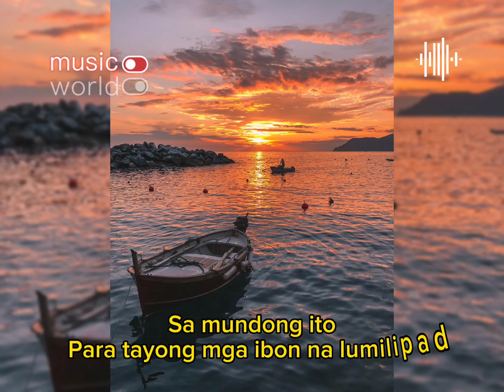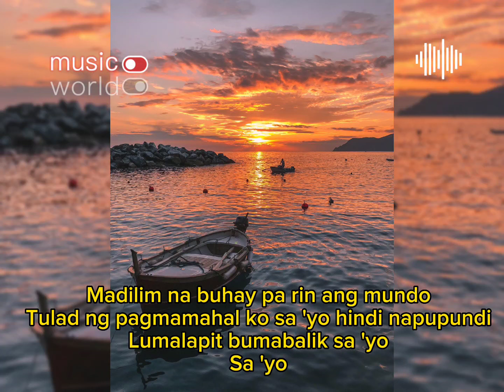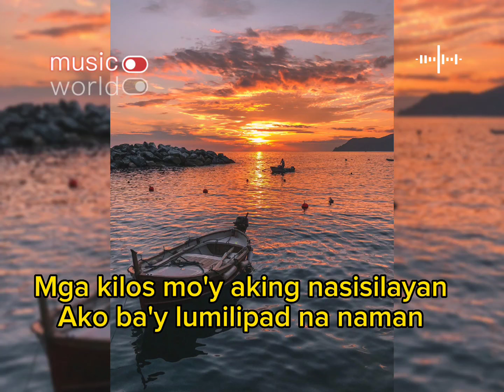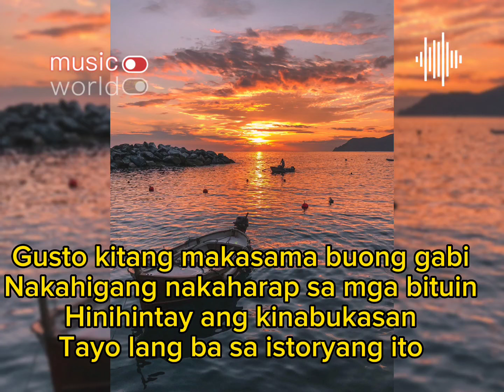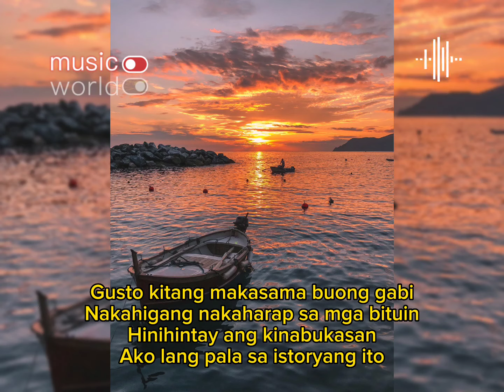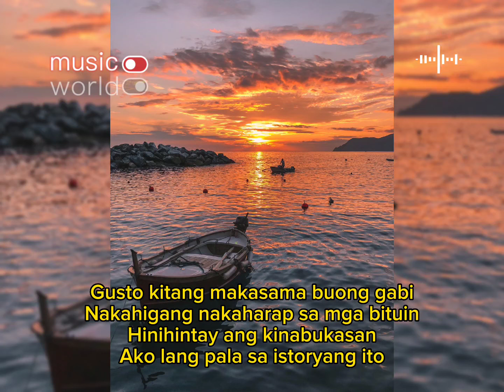PANAGINIP by Iluna ( lyrics)